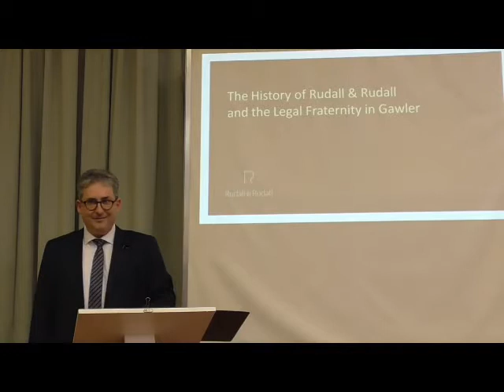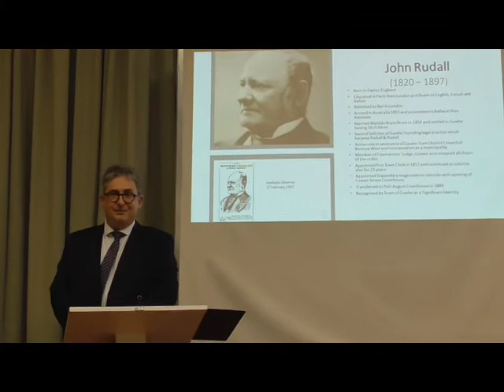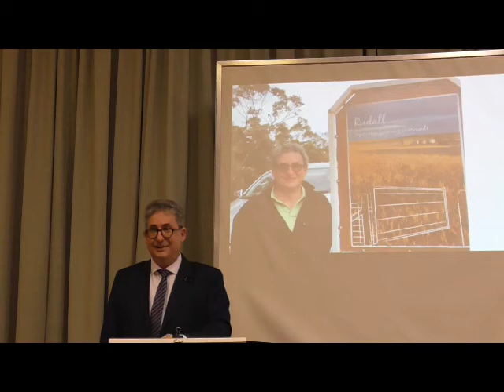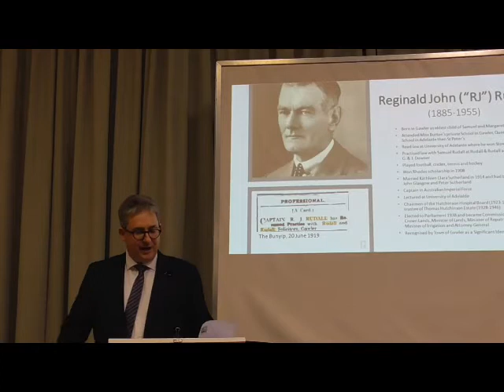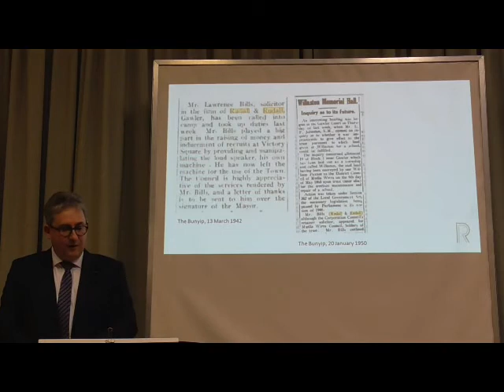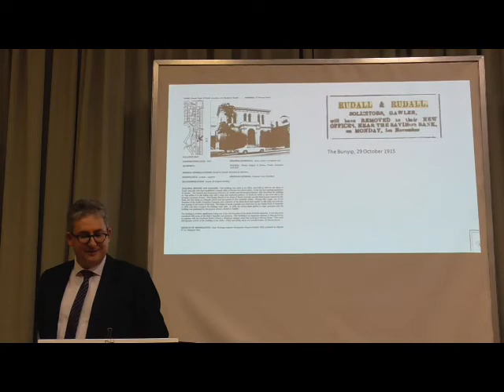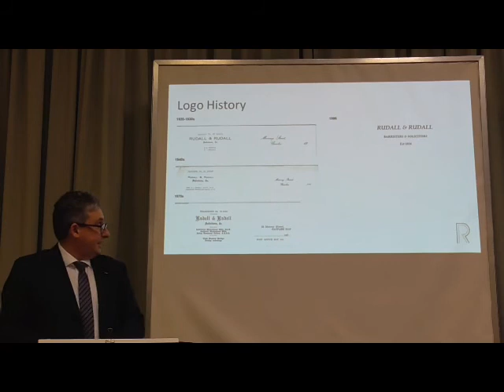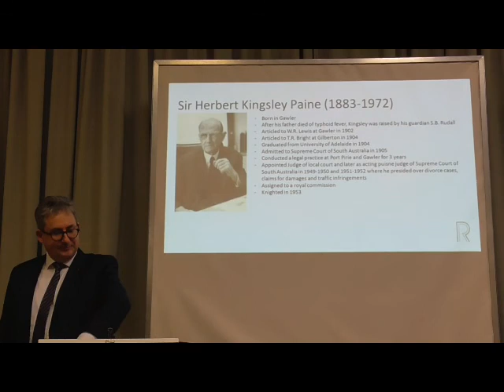Peter Ryan Lawyer Rudall and Rudall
Peter Ryan from Rudall and Rudall presents a talk on the history of lawyers in Gawler. His research assistant is Nick Pullman, also from Rudall and Rudall.